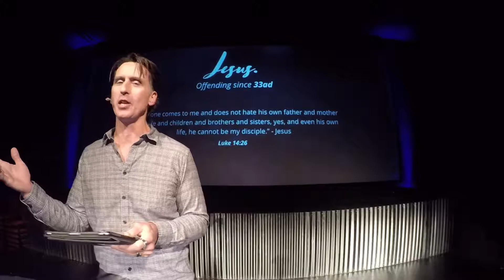None Taken - No Offense But...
NO ONE likes to be offended. Insulted. Treated rudely. Treated with Disrespect. Put down. Mocked or maligned. NO ONE likes to be offended…at first.